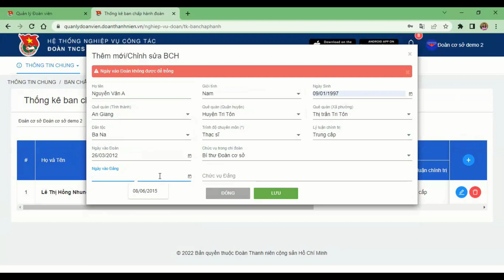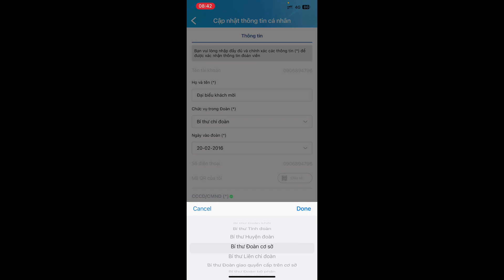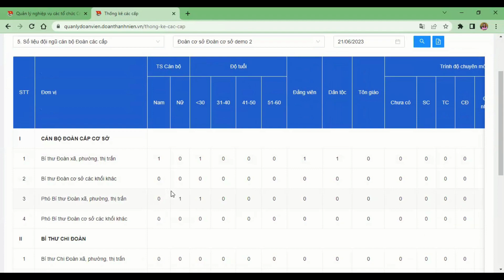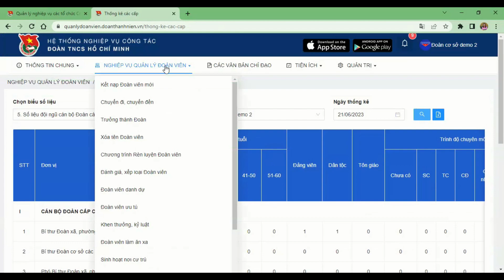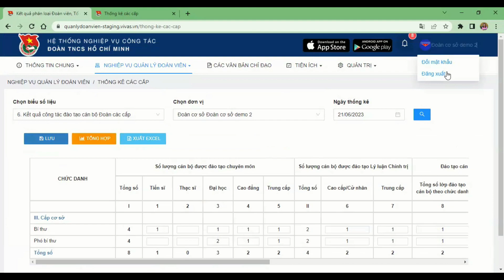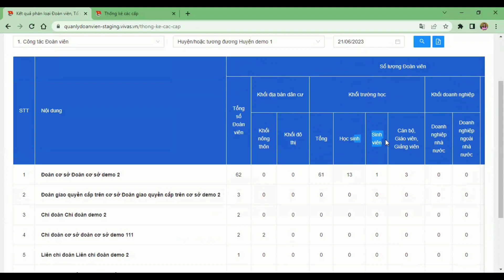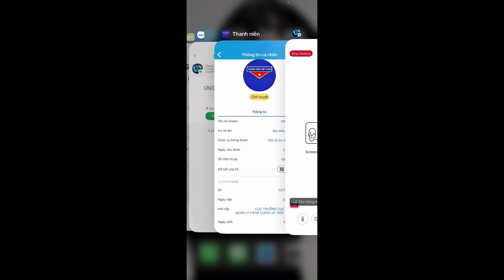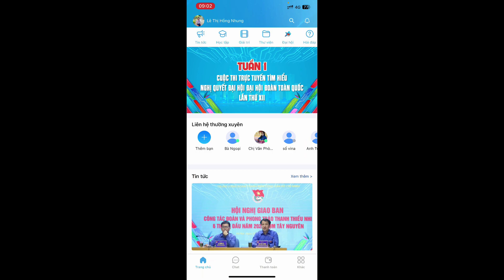Hướng dẫn nhập thông tin đoàn viên